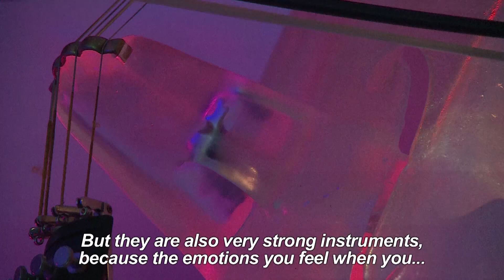Ice orchestra serenades skiers in Italian Alps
High in the Italian Dolomites, musicians in an igloo concert hall perform on instruments sculpted out of ice... in minus 12 degrees.

Credit: AFP